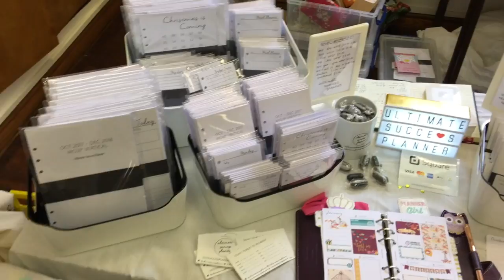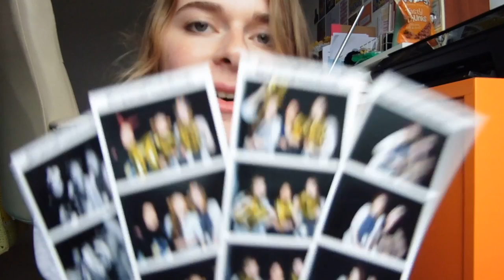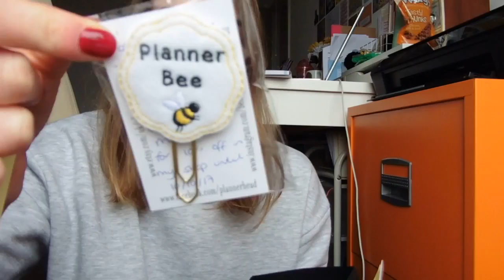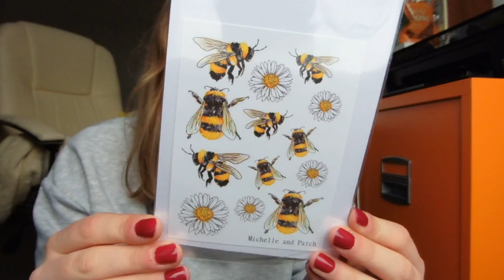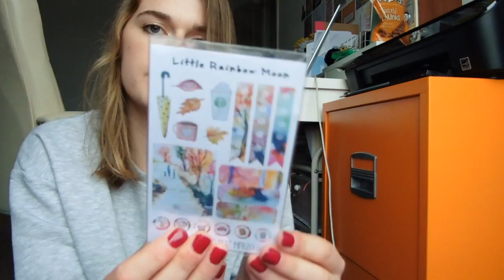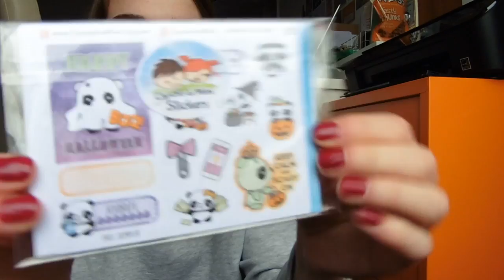Manchester Planner Bee 2017 & Goody Bag Haul! | MyGreenCow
↓↓↓ MORE INFO BELOW ↓↓↓

Just a little video sharing what I got up to at the Manchester Planner Bee, that I attended recently! It was a lovely day, and I'm so glad I got to see so many friends and also make new ones!
I feel like I've missed things out still when I watch this back, it was just such a busy day!!

- Daisy X

► FAQ ◄
● All supplies used in creative videos are listed in the video description.